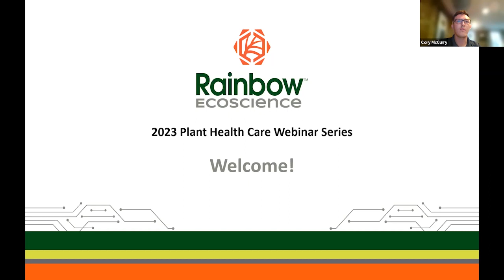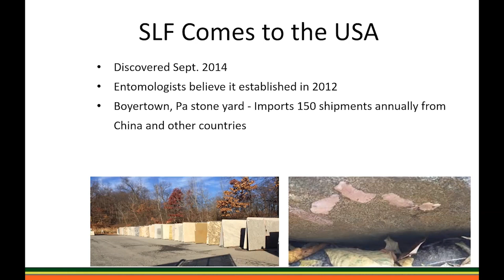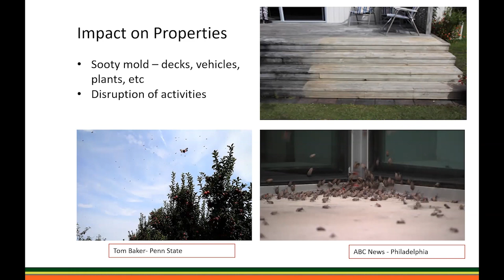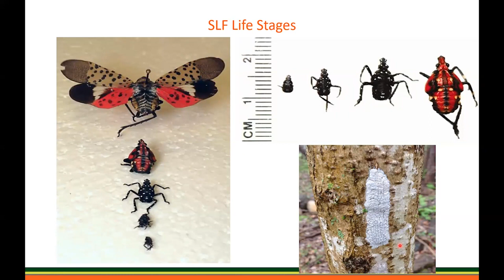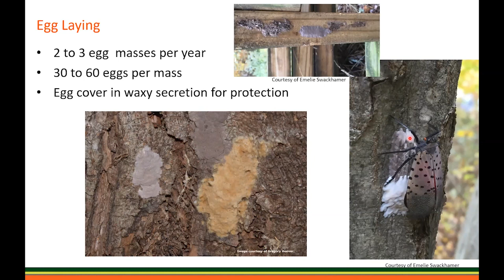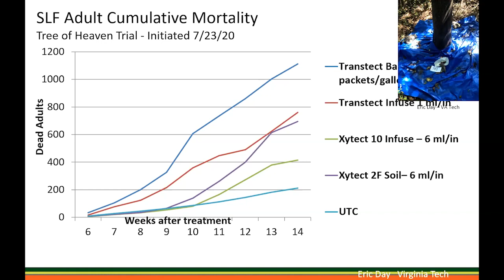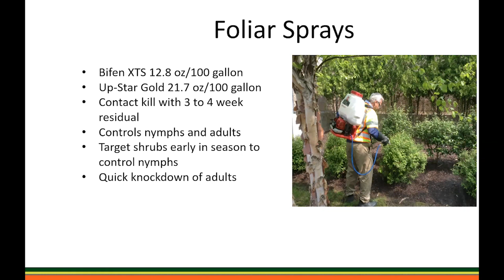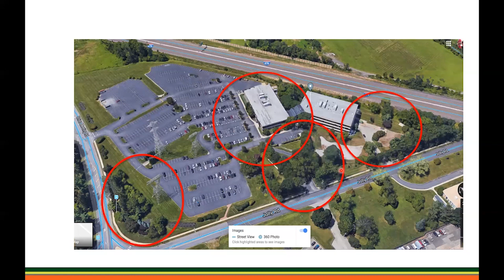Spotted Lanternfly 101: What to Expect When It’s Found in Your Area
Spotted Lanternfly (SLF) has expanded across the country since it was first discovered in 2014 in eastern PA. In 2022, it was found as far west as Iowa and as far south as North Carolina. With this expansion, it has become crucial for communities, tree care, landscape, and pest management professionals to be ready to protect their clients’ and constituents’ plants and property. This webinar will provide an introductory background on Spotted Lanternfly, its life cycle, biology, behavior, and management solutions. We will also discuss existing research and the available tools to protect trees and plants in the urban environment.

Mark Ware, Arborologist, Rainbow Ecoscience

Mark Ware is an Arborologist on the Rainbow Ecoscience team, covering the Northeast and Mid-Atlantic region. Mark brings over ten years of experience in arboriculture, plant health care and ornamental horticulture. As an Arborologist, Mark is responsible for providing PHC technical and application training to Rainbow’s clients and their crews. This includes providing technical support and training in Rainbow PHC protocols, research and development of new products and protocols and field training.